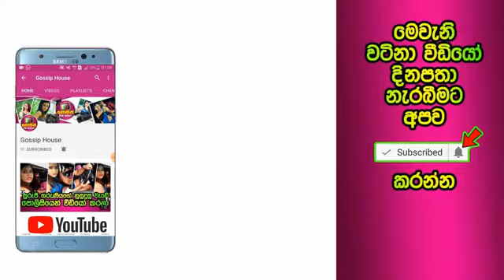Dusheni Miurangi Silva Dance දුෂෙනි මියුරංගි සිල